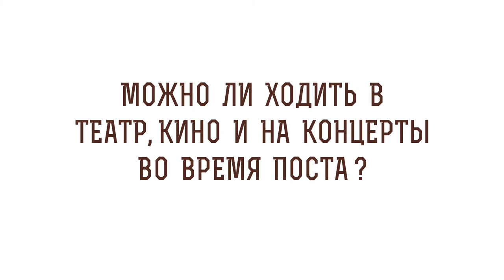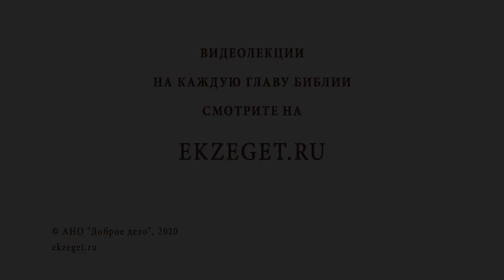Поход в театр, кино и на концерты во время поста. Библия отвечает. Протоиерей Максим Первозванский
В сегодняшнем видео с Протоиереем Максимом Первозванским рассуждаем на тему походов в театр и кино во время поста и касаемся следующих тем:

🔸О практической сути вопроса
🔸О том, что в Царской России такие заведения не работали во время поста
🔸Об удивительных словах Святого Иоанна Кронштадтского по этому поводу
🔸О том, что для одного плохо, для другого может быть хорошо
🔸О представлениях о монахах Афона у некоторых из людей
🔸О том что одного может оторвать от Бога, другого может приблизить
🔸Для кого посещение развлекательных заведений будет вредно?
🔸О словах Апостола Павла
🔸О том, кто определяет что Вам полезно, а что нет?